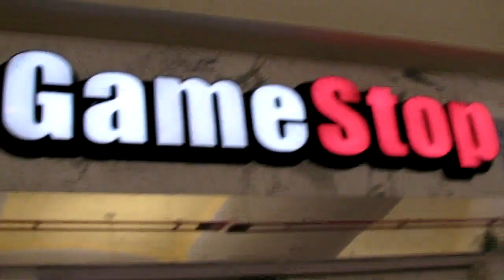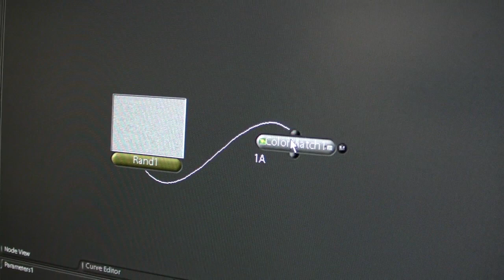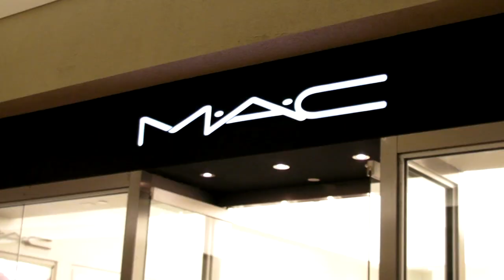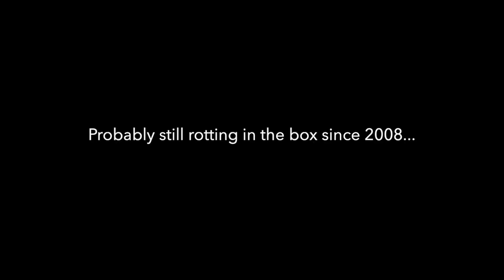Di Franco Florida Visit (2008) : Part I - The Mall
READ ME FIRST: This Vlog, now 13 years in the making, is from the 2008 Di Franco Visit to me in Florida. Dave Sr., who stayed behind due to his work schedule, gets regular shout-outs to keep him in the loop on all activities, especially when his credit card is being deployed by his wife Deb and daughter Christin.  This was filmed using a Sanyo Xacti digital video camera at 720p. - Alfred.

Join the gang and I on the Alfred.TV Discord Server ; Live Alfred.TV WebCasts are on Thursday' nights at 9 PM right here on YouTube.